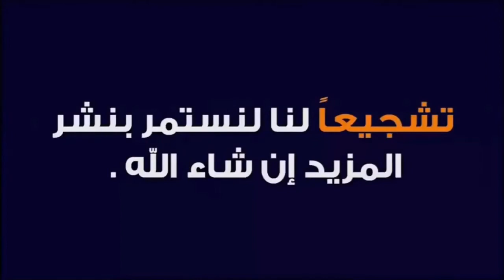أعراض كورونا دلتا شخص نفسك و تجنب المرض